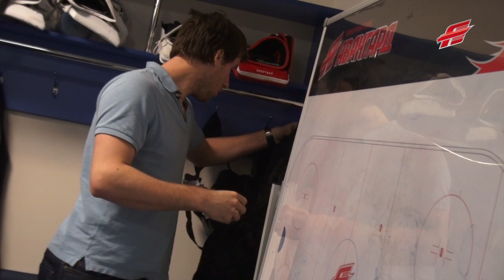Хенрик Карлссон: "Я горд быть частью такой команды, как "Авангард"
Новичок "Авангарда", шведский вратарь Хенрик Карлссон утром 17 января прилетел в Омск и сразу же принял участие в тренировке нашей команды.